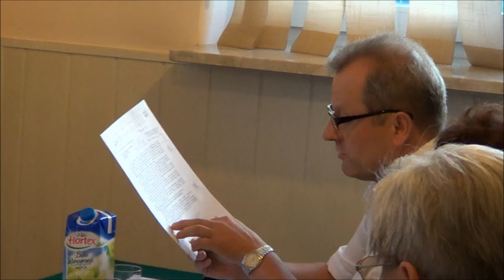19. Druk nr 16/371/2013 w sprawie wydania opinii dotyczącej ponownego zawarcia umowy najmu lokalu